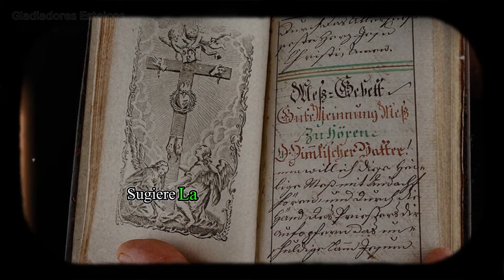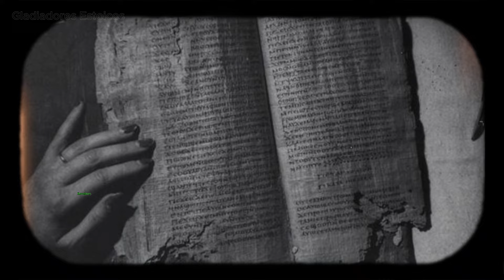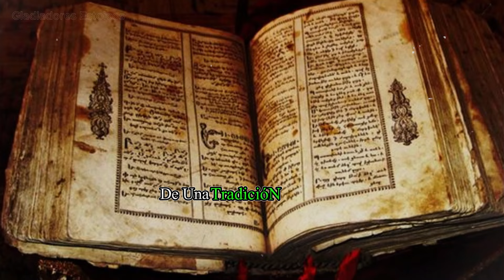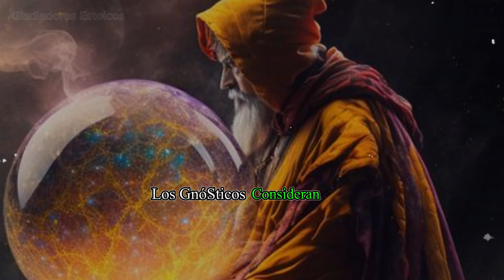La OSCURA Enseñanza de los Evangelios Gnósticos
Descubre las verdades ocultas del cristianismo primitivo con nuestra inmersión profunda en los textos gnósticos revelados en Egipto a lo largo de los últimos siglos. Estos antiguos manuscritos, especialmente los encontrados en Nag Hammadi, revelan conocimientos esotéricos y una visión gnóstica que desafía las creencias ortodoxas.
Explora el concepto del Demiurgo, la idea de múltiples universos y la representación controvertida de figuras como María Magdalena y Judas. Este recorrido por el gnosticismo y las enseñanzas suprimidas sobre el mundo material ofrece una perspectiva renovada sobre los orígenes del cristianismo. Acompáñanos mientras conectamos la antigua cosmología gnóstica con teorías modernas como el multiverso y la física cuántica.

La Enseñanza Más OSCURA de los Evangelios Gnósticos

MUSIC CREDITS